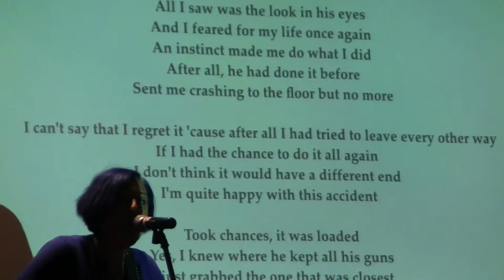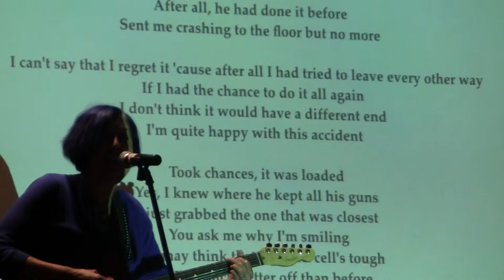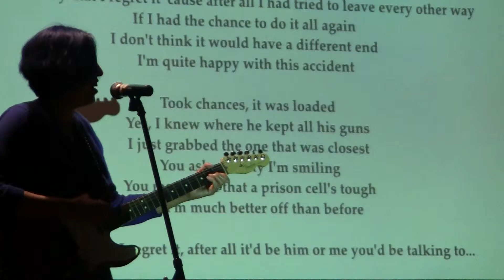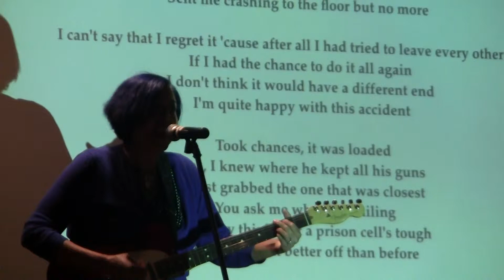Alice Bag - Happy Accident (MOLAA 2014)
Alice Bag at the MOLAA. 4-4-14
Lysa Flores and Alice Bag perform and share stories about the role that Frida Kahlo played in influencing their creative expression.